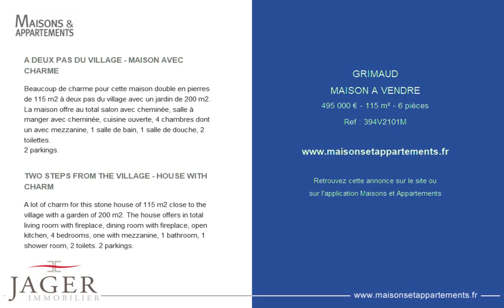GRIMAUD - MAISON A VENDRE - 495 000 € - 115 m² - 6 pièces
Référence : 394V2101M

A DEUX PAS DU VILLAGE - MAISON AVEC CHARME
Beaucoup de charme pour cette maison double en pierres de 115 m2 à deux pas du village avec un jardin de 200 m2.
La maison offre au total salon avec cheminée, salle à manger avec cheminée, cuisine ouverte, 4 chambres dont un avec mezzanine, 1 salle de bain, 1 salle de douche, 2 toilettes.
2 parkings.

TWO STEPS FROM THE VILLAGE - HOUSE WITH CHARM
A lot of charm for this stone house of 115 m2 close to the village with a garden of 200 m2. The house offers in total living room with fireplace, dining room with fireplace, open kitchen, 4 bedrooms, one with mezzanine, 1 bathroom, 1 shower room, 2 toilets. 2 parkings.

Cette annonce vous est proposée par l'agence JAGER IMMOBILIER